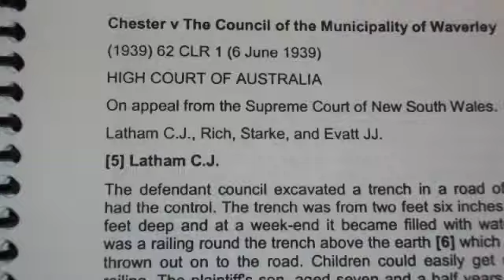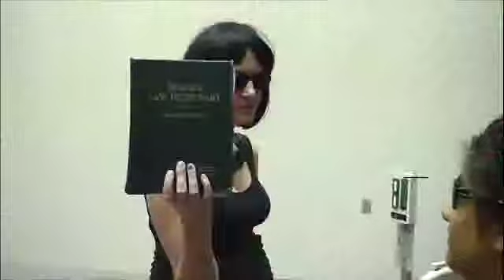The Contractual Matrix - I know "Henderson"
Project for Common Law Obligations class on concurrent liability in contract and tort law.